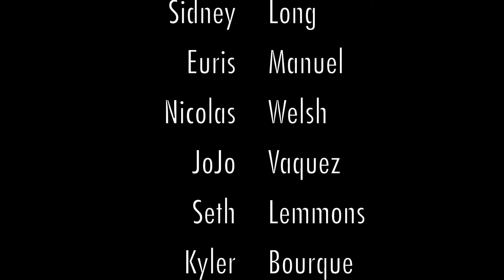Chasing Winter (Official Video)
The official video, Chasing Winter, is about a group of friends and one goal, don't let winter slow us down! Usually Winter in California is warm and dry, but this year is El Nino and the storms have come. Check out the adventures we have had while braving the frequent storms!